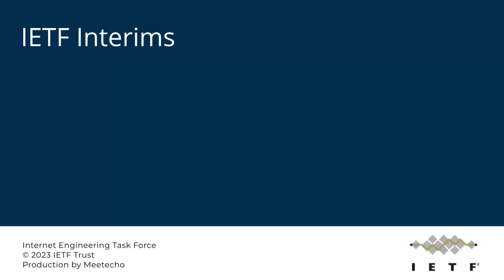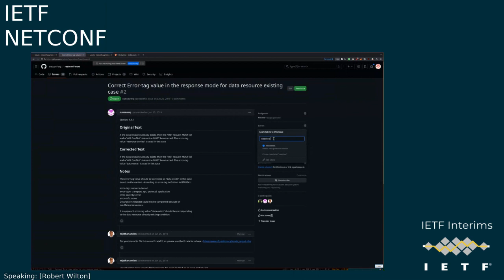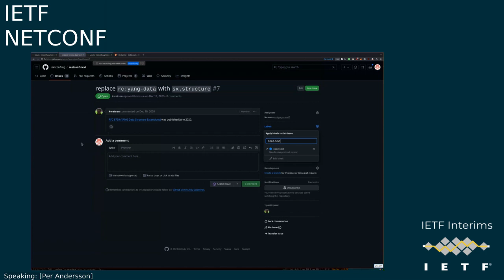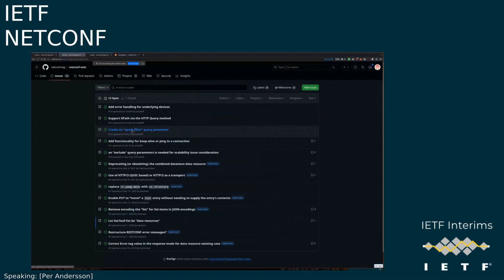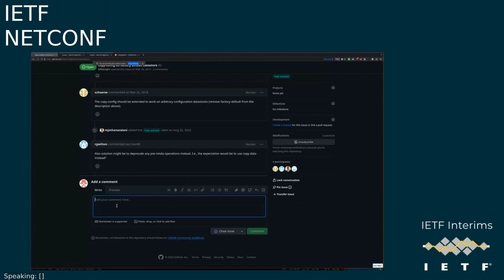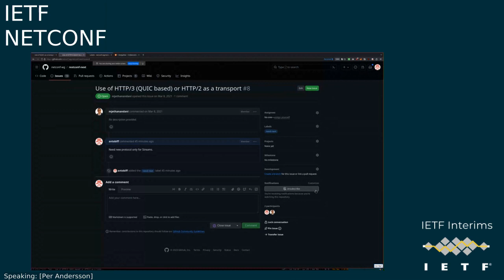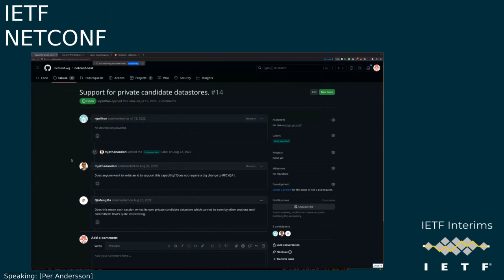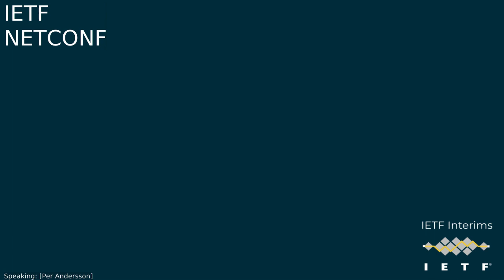IETF-NETCONF-20231204-1700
NETCONF interim meeting session
2023/12/04 1700